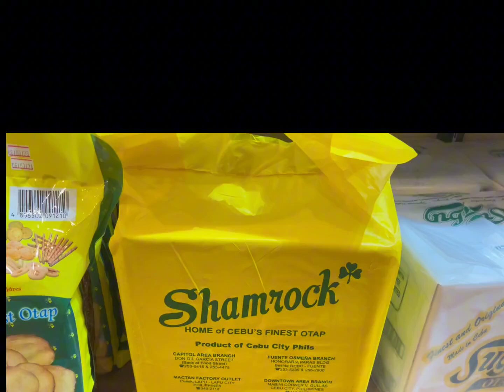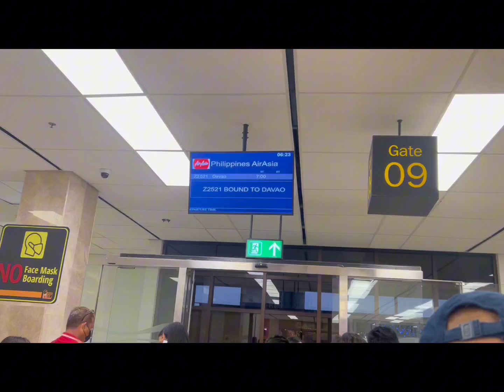First time sumakay ni DODZ TOUR TA sa Air Asia from Cebu to Davao, sabay ta!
Biyaheng Cebu-Davao na si DODZ TOUR TA human sa Cebu ug Bohol nga laag, manguli na kita. First time nga nakasakay sa Air Asia. @dodztourta4657